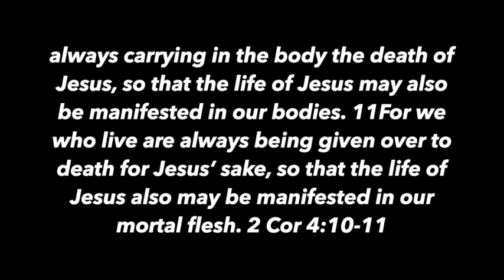DAVID PLATT CHURCH TEACHES MORE LIES - Contra Thoughts Ep 54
Pastor Eric Saunders at Mclean Bible Church near DC tries to teach about 1 Peter 2, but fails and ends up walking the line of heresy. Mclean Bible and David Platt have been wandering down Woke Road for a while and this short video is just one more evidence of this.

Did Jesus feel discomfort on the cross? If so, what? Why? Did he suffer body dysphoria?

Take care!

Take care!